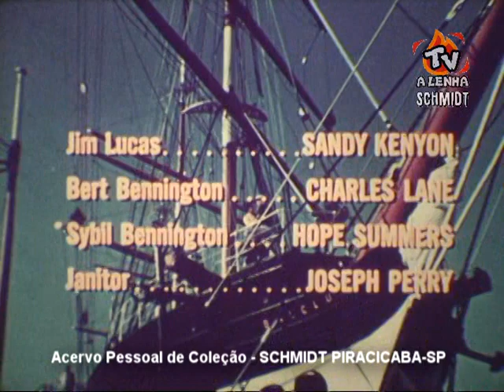O SÓTÃO / SÉRIE DA TV 1966 (EPIS. O CAVALEIRO ANDANTE) AIC-SP DUBLAGEM CLÁSSICA / 16MM